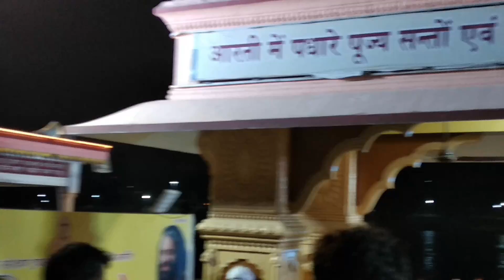Rishikesh Uttarakhand - Parmarth Niketan